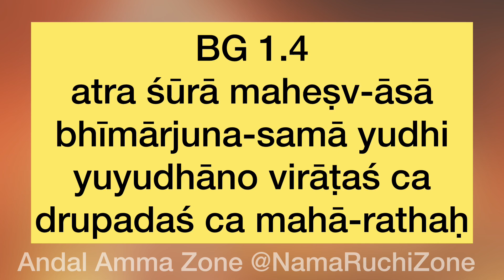BG 1.4 English | Bhagavad Gita Shloka in English | Chapter 1 Shloka 4 | Shloka No. 4/700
We have 700 Shlokas In Bhagavad Gita. With guru and Krishna mercy , we will learn Daily minimum 1 Shloka
We are reciting each word 2 times , so that the viewers can easily Learn It 👍🏻🙏🏻